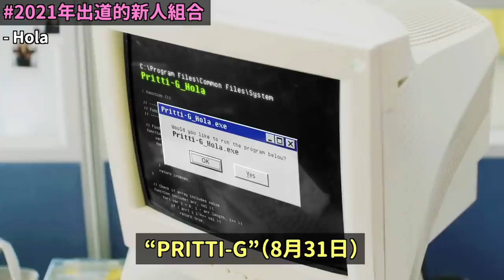劉在錫確診新冠肺炎../你認識幾組？ 2021年出道的37組新人組合！DenQ